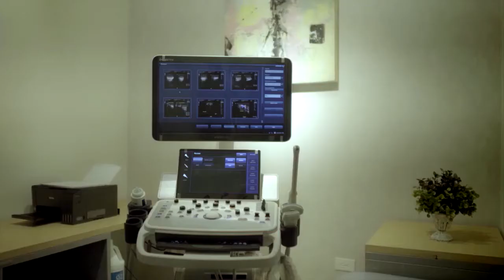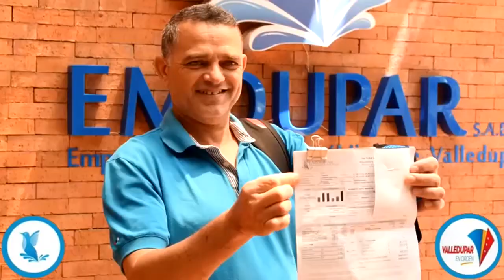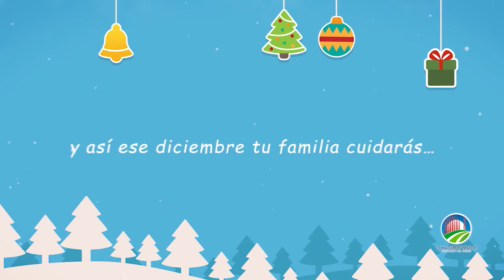RTA NOTICIAS 11 DE DICIEMBRE 2020